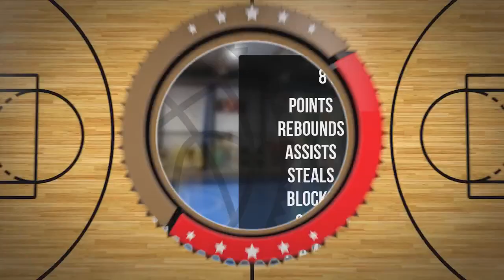Mateusz Bagiński Player Mixtape DC86 Brzesko 2023